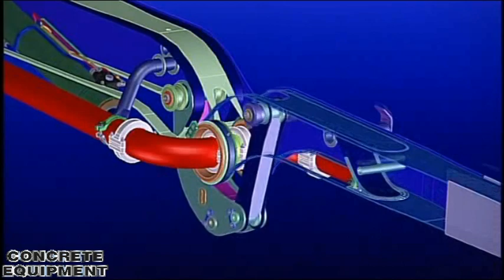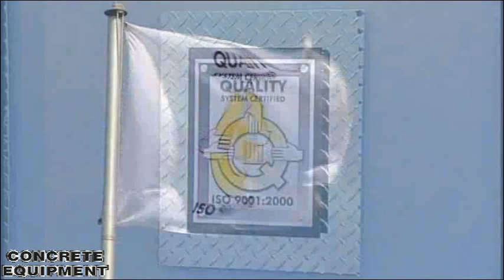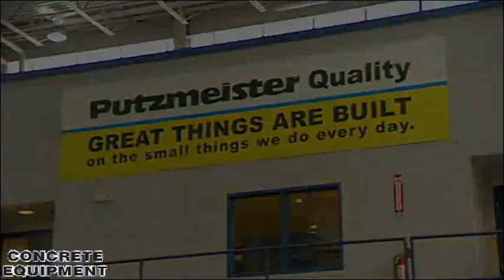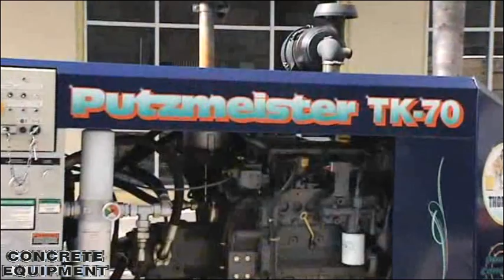Putzmeister America Factory Tour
Putzmeister America, Inc.
Concrete Pump Manufacturer assembly floor video Factory plant manufacturer corporate video tour